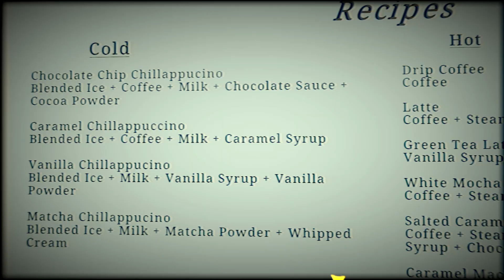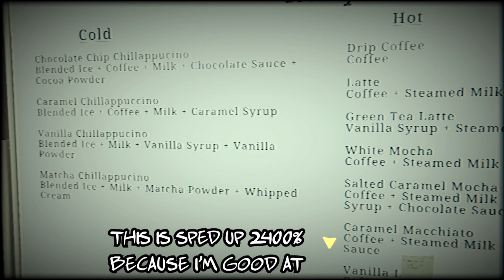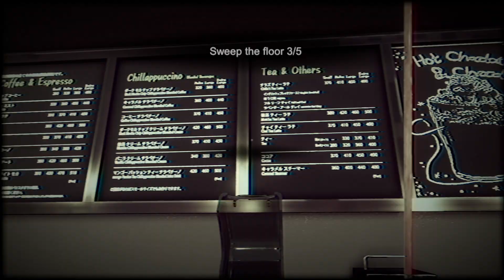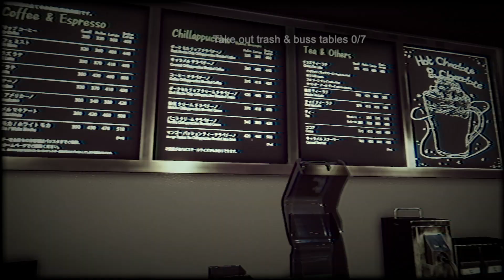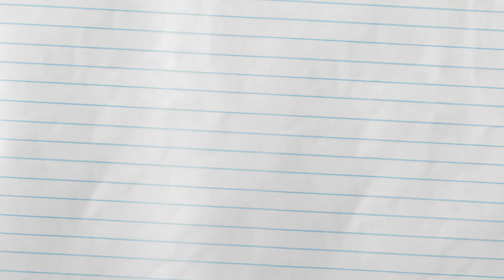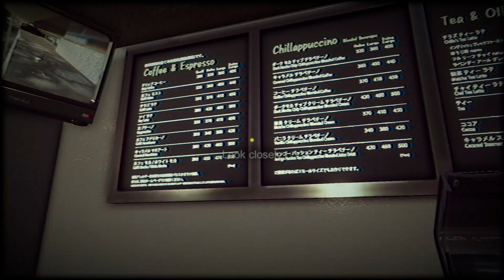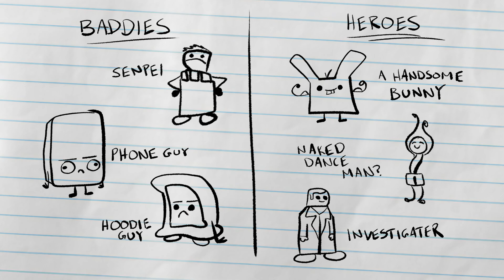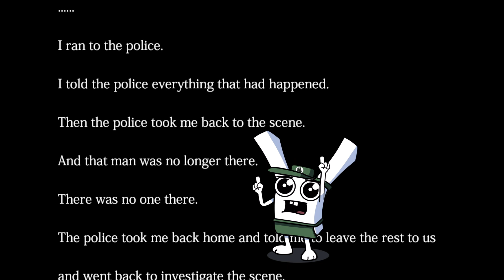Played My First Horror Game - My Story Animated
The Closing Shift by Chilla's Art is one of my first forays into the world of indie horror games. This is an entire complete play through of The Closing Shift full game with animation throughout. All staring an animated bunny in a barista uniform. Animation meme.

To celebrate the release of Chillas Arts Night Security I was dared to try out this game. I went in with no prior knowledge and didn't realize there were all multiple possible endings. I'll have to go back in and see all the closing shift endings and then get the story explained. It wasn't as scary as I thought it would be but it had it's tense moments. For an indie horror video game I strongly recommend it.

I'm a variety content creator with a focus on games, gaming and let's plays. I also create art and animated stories. Often mixed together. This video was made using primarily photoshop, premiere pro and adobe character animator.